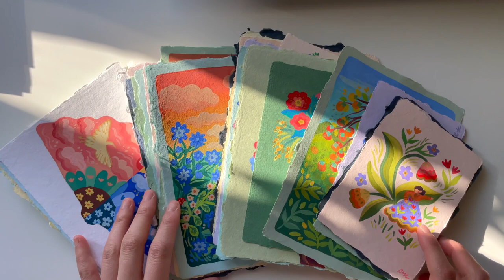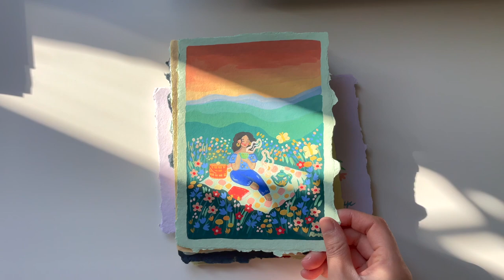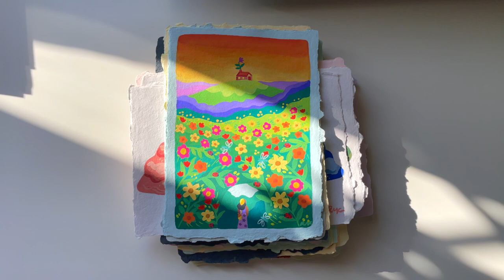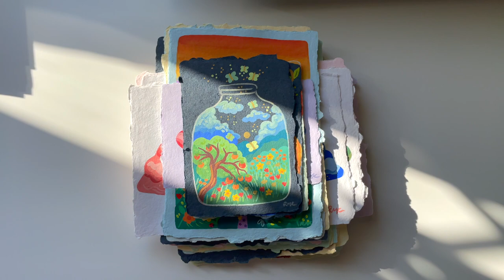i painted with gouache almost everyday in 2021 🎨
Here's to a year of painting with gouache. :) I painted almost everyday last year and loved every minute of it. One of my goals last year was to learn how to use gouache and it easily became one of my favorite mediums to work with. I hope you enjoy this video! A few of these paintings are currently available for purchase via my shop and Etsy.

You can find those paintings here if you're interested! ♡

✿  materials ✿
• Gouache from Windsor and Newton and Holbein Artist Gouache

✿ music ✿ from
SOUNDCLOUD MUSIC
Everytime - Choo